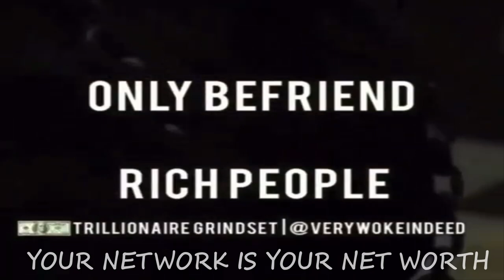How to be RICH!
Share with a poor friend.